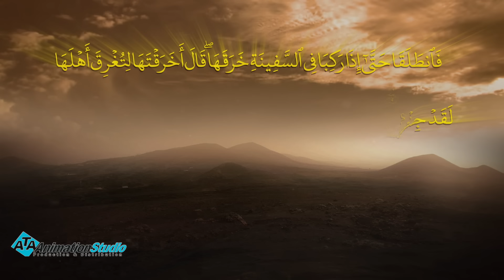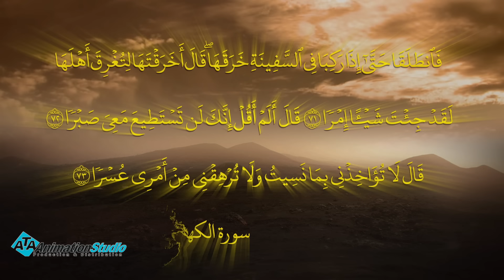مسلسل كليم الله - الحلقة 20 الجزء2 - Kaleem Allah series HD